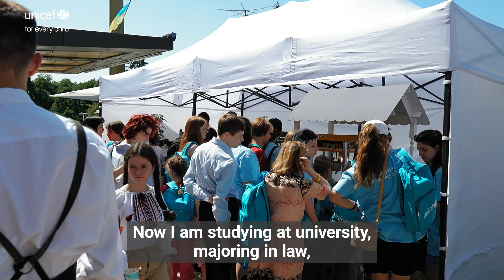Mother left Ruslan in the hospital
He was moved to different institutions and families many times. Sometimes the living conditions were unbearable. Finally, Ruslan was placed into a family with new foster parents.

Every child should have a family, and grow up in love and care! UNICEF supports the efforts of the Government of Ukraine aimed at providing caring and safe family care for every child 🙏